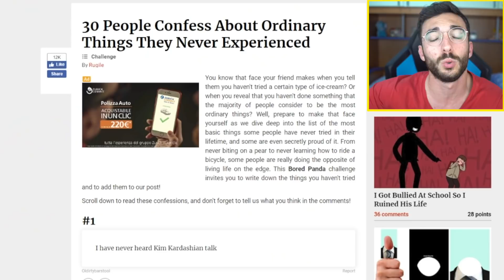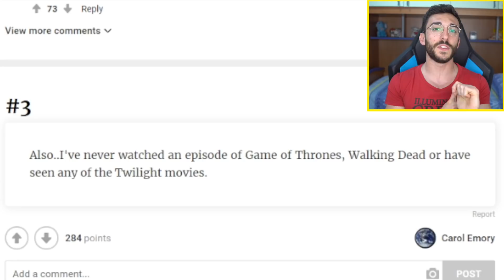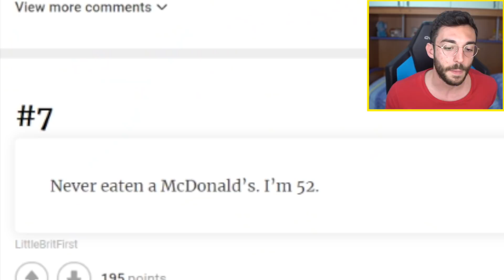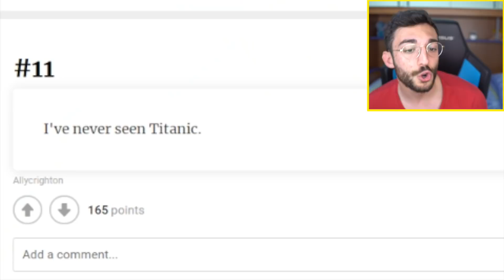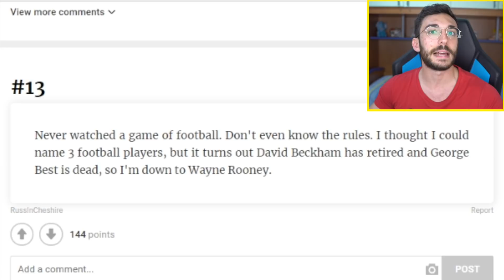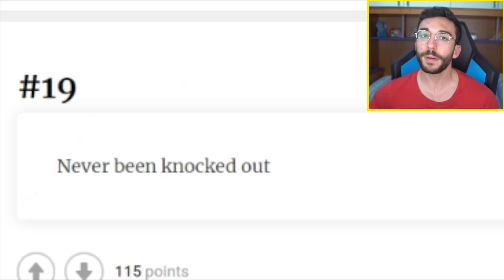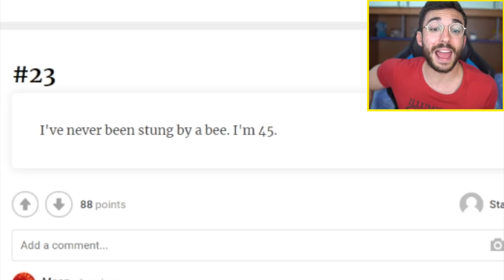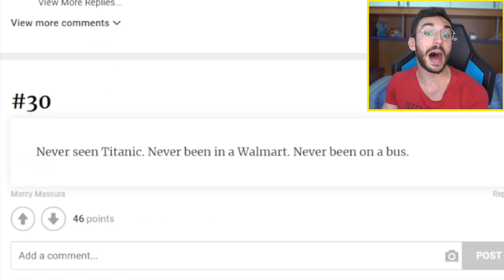UNA DI QUESTE COSE NON L’AVETE SICURAMENTE MAI FATTA!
ILLUMINATICREW ►
Loominatry cnfrmd